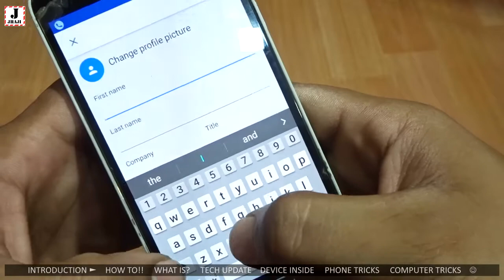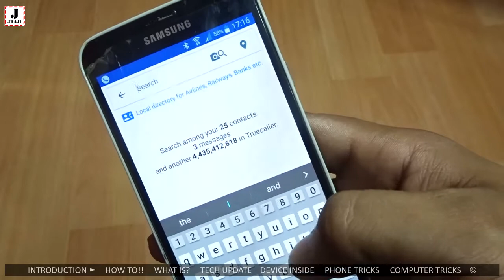TrueCaller me Apna Naam Kaise Change kare aur TrueCaller Kaam kaise karta hai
Hey friends today I am going to Share with you How to ChangeName in TrueCaller its very easy to change your name in TrueCaller. Just follow my this Video and i hope you under stand. If you have any problem so freely ask in comment section.
If you do not have TrueCaller, You can easily install this from PlayStore.

आज मैं एस विडियो मैं आपको बताऊंगा की आप कैसे अपना नाम TrueCaller में कैसे बदल सकते है . ये बहुत ही असं है, बस अपने फ़ोन में ट्रुएअल्लेर इनस्टॉल कर के अपने फ़ोन नंबर से रजिस्टर किजियेर और जिस नाम से रजिस्टर कीजिये गा वही नाम सभी जको शो करे गा. अगर फिर आपको नाम बदलना है तो आप सेटिंग में जा कर अपना नाम बदल सकते है . अगर आपके फ़ोन में TrueCaller लोड नहीं है तो आप बारे आसानी से इसे playStore से डाउनलोड कर सकते है !

हिन्दी  -  बस एस विडियो को पूरा देखते रहिये और उम्मीद रखता हु की ये विडियो आप को पसंद आया हो तो कृपिया कर हमारे channel को subscribe  कर के  हमें सुप्पोर्ट करे ताकि हम रोजाना इसी प्रकार के विडियो आपके लिए बनाते रहे और हमारे सारे नये विडियो के  जानकारी आपके पास पहुचते है | धन्यवाद – नमस्कार |

So we can bring more videos daily for you.